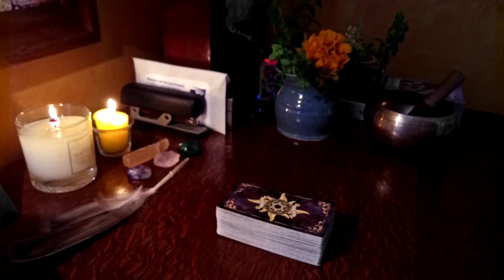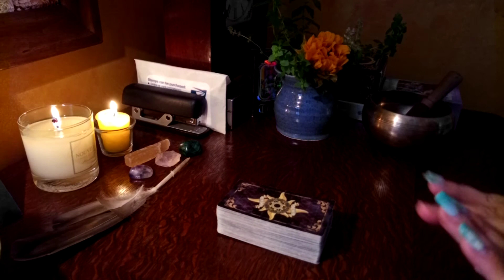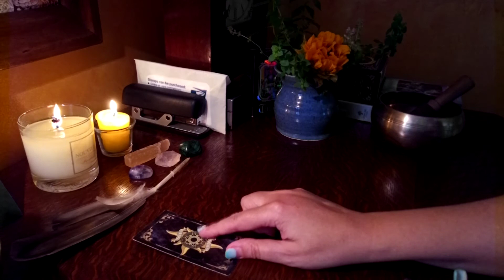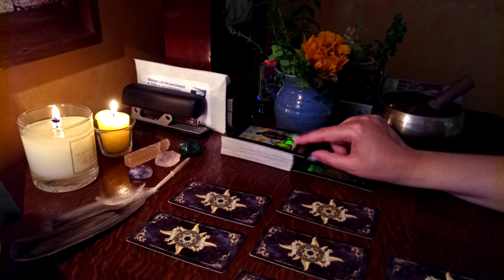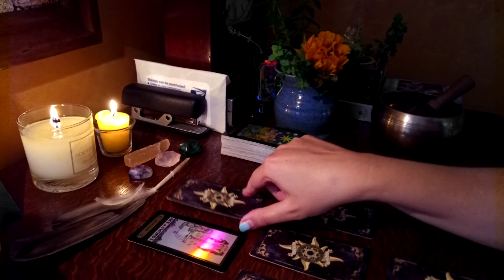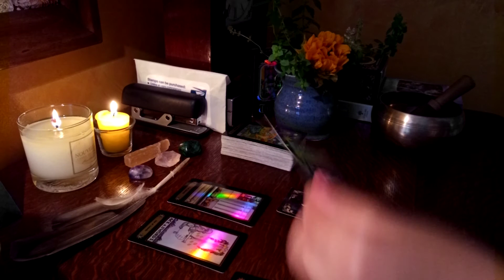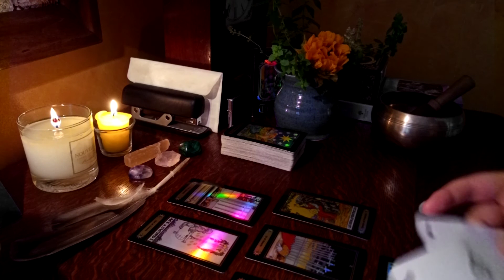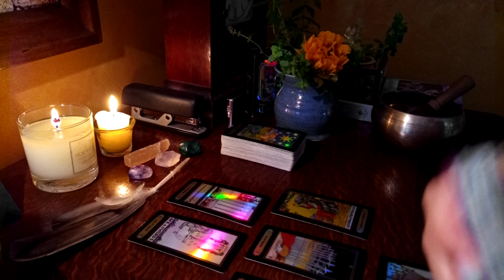♉ TAURUS - TOUGH MUDDER 🌻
Taurus, this is your Weekly Forecast.

TAROT/ORACLE DECKS
• A.E. Waite Tarot
• Blue Mandala Oracle